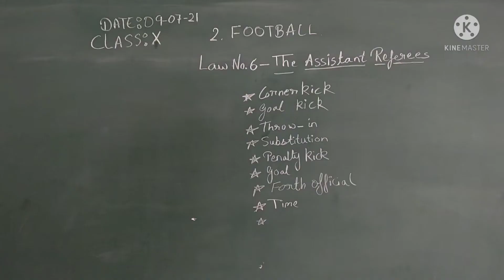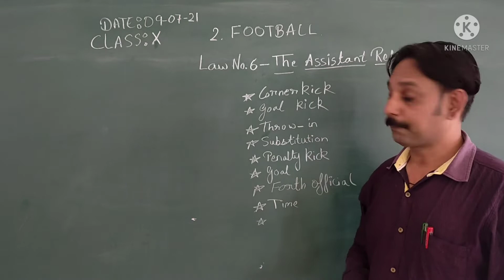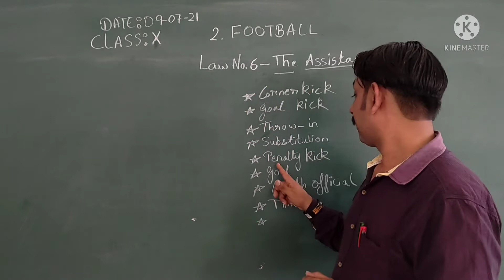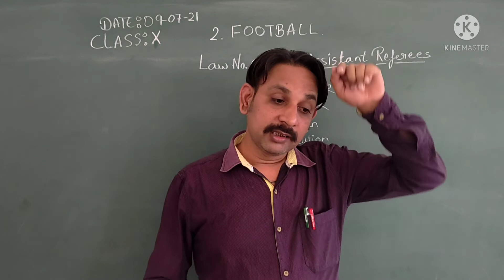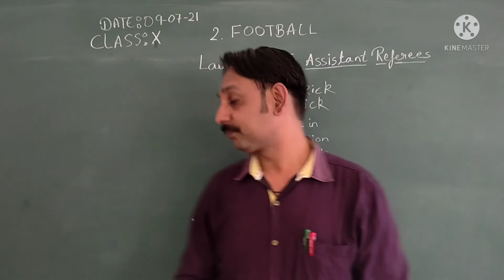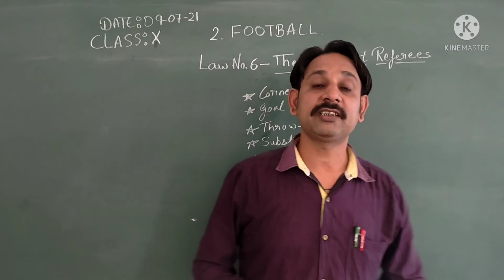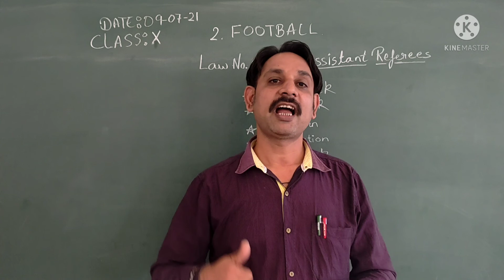FOOTBALL LAW NO. 6 THE ASSISTANT REFEREE GRADE-X